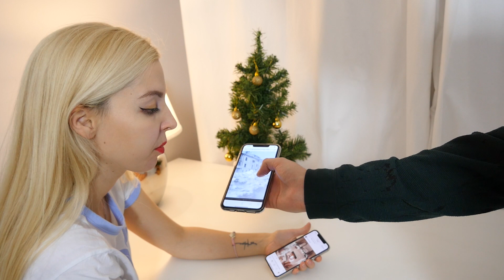ŚWIĘTA: 1999 VS 2019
Zobacz różnice pomiędzy Świętami w 1999 roku, a 2019 roku! Oczywiście jest to parodia najpopularniejszych stereotypowych zachować, więc chill i zostaw kciuka! Kolejny odcinek w czwartek i niedziele o 18:00.

🔹 Tik-Tok Ady: slodkada_
🔹 Tik-Tok Bartiego: bartektura